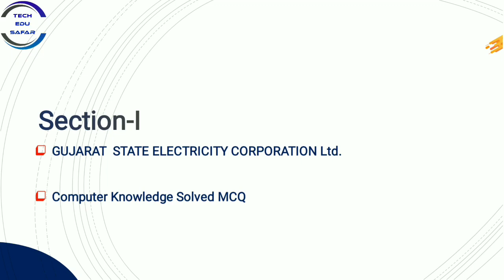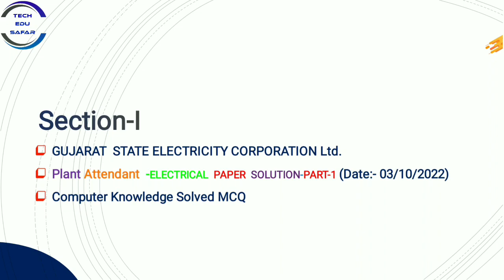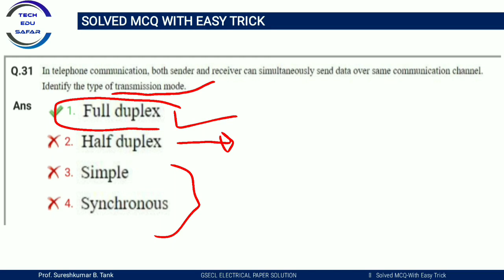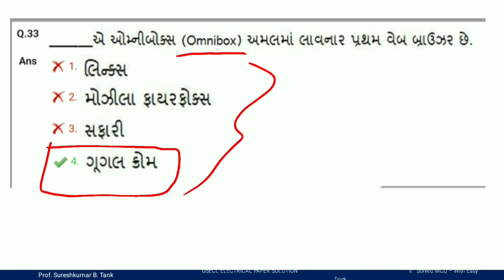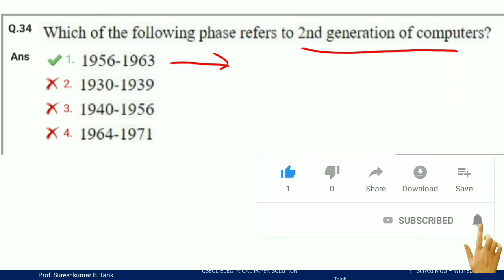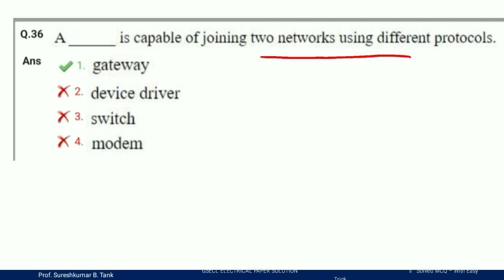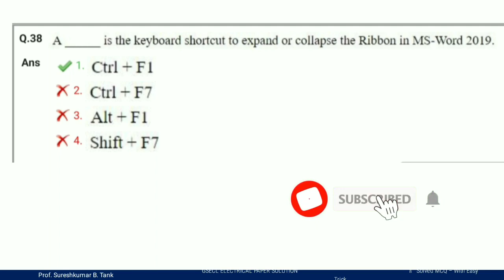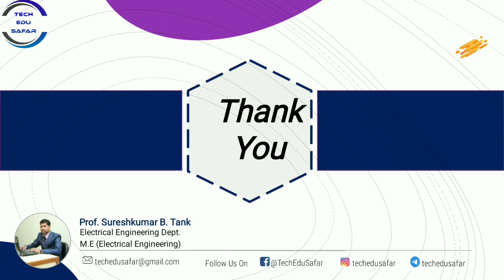GSECL Plant Attendant Exam Paper Solution 03/10/2022||Computer Knowledge Mcq Solution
GSECL Exam Paper solution 2022
Computer Knowledge Solution
Non Technical Part Solution
Computer Knowledge mcq
information technology mcq
computer mcq
computerknowledgemcqs
computermcq
computersciencemcq
Information_technology_mcq
GSECL
GETCO
PGVCL
GSECL Exam date declared
GSECL Exam date 2021
GSECL Exam date 2022
GSECL Exam
GSECL Admit Card
GSECL Admit card Download
How to download gsecl admit card
GSECL Requirement 2021
gsecl admit card 2021
gsecl 2021
gsecl vacancy 2021
gsecl vacancy, gsecl preparation
gsecl form fill up
gsecl admit card
Vidhyut sahayak (Plant Attendant GR.-I)
GSECL
Gsecl junior Engineer Requirement 2021
PGVCL Recruitment 2021
Pgvcl Electrical Exam
PGVCL Exam materials
Electrical Exam Material
PGVCL 2021 Recruitment
PGVCL 2021 Jr Electrical
getco2021 mcq
RRB Exam
SSC Exam

My Dear Friends maine is video me GSECL Requirement-2021 me jo Vidhyut Sahayak Plant Attendant  ka jo paper 03/10/2022 ko huva tha use mene aj apko non technical part me computer knowledge k mcq btaye he. ummied hai ki apko ye video pasand Aaya hoga Aur dusre video dekhne k liye hamare sath jude rahiye.